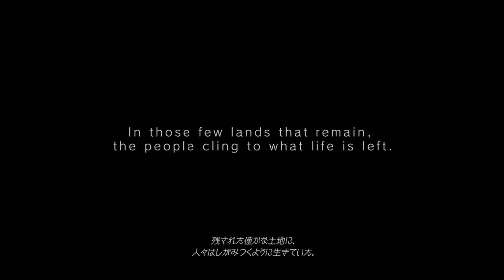Armored Core 5 - Cinematic Trailer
ARMORED CORE V Āmādo Koa Faibu) is a 3D mecha-based video game developed by FromSoftware for PlayStation 3 and Xbox 360. It is the 14th installment and 5th main installment of FromSoftware's Armored Core series. Armored Core V is a return to the more traditional style of gameplay found in the original series of games. It is an indirect sequel to Armored Core 4 and Armored Core: For Answer.

Whereas previous games in the series focused on quick-reflex combat, Armored Core V relies heavily on tactical gameplay. Similar to the first games in the series, Armored Core V requires players to use level geography to their advantage. New to the series is Ultimate Weapons, which deal enormous damage; however, these weapons need to be recharged between uses, limiting the player to only one use per mission or match.

The online mode features five-on-five team-based battles, with each side battling over specific objectives across the map. One member of each team is designated as the Operator and must oversee the entire battle and issue orders to their team.

On March 10, 2014, it was announced via the Armored Core Facebook page that the online servers for Armored Core V would be shut down 10 days later on March 20, 2014.